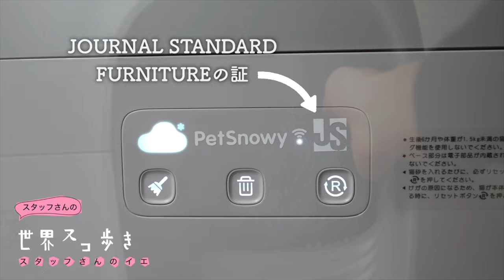JOURNAL STANDARDコラボモデルの全自動猫用トイレを紹介！ 【PetSnowy】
3/21(木)～
Makuakeにて販売スタート

こちらの自動トイレPetSnwoyについて詳しく紹介している動画はこちら

moshinukoとは...